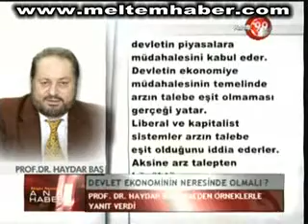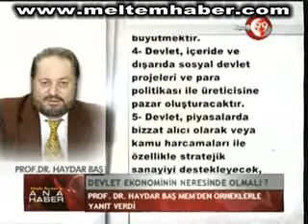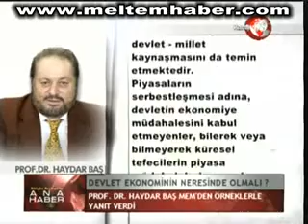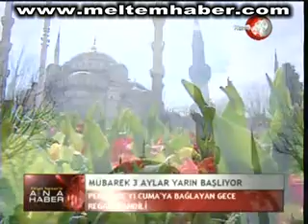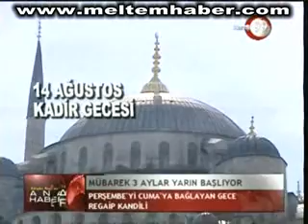21 MAYIS 2012 PAZARTESİ KANAL 99 ANAHABER BÜLTENİ